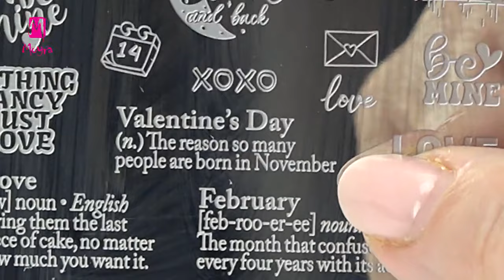Nail art for Valentine's Day with hearts (nailstamping.com)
Follow Moyra

In this video Alexa prepares a colourful stamping nail art for Valentine's Day. Due to the slow-drying time of Smart stamping polish, perfect stamping is guaranteed, it doesn't dry on the stamper head, so even beginners can easily create this decoration. Make red and pink nails covered with romantic hearts!

Alexa ebben a videóban egy különleges ötletet mutat be, több színnel lenyomdázott Valentin napi szívecskés körömdíszítést készít.  A Smart nyomdalakk lassú száradásának köszönhetően garantált a tökéletes nyomdázás, nem szárad a nyomdafejre ezért ezt a díszítést kezdők is könnyedén elkészíthetik. Készíts te is romantikus szívecskékkel borított körmöket piros és pink színeben!